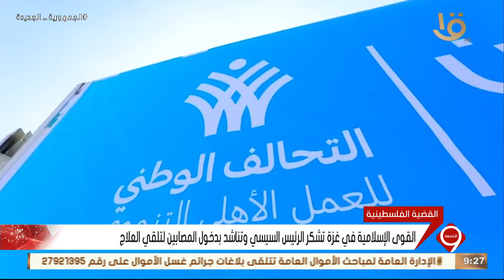القوى الإسلامية في غزة تشكر الرئيس السيسي وتناشد بدخول المصابين لتلقي العلاج